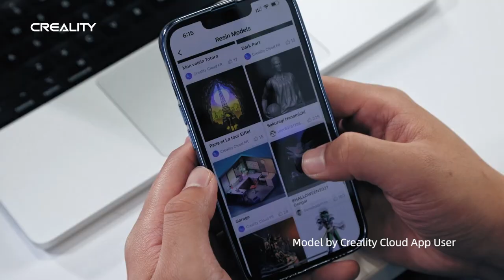Creality Halot-1 Plus and Halot-1 Pro SLA 3D Printers